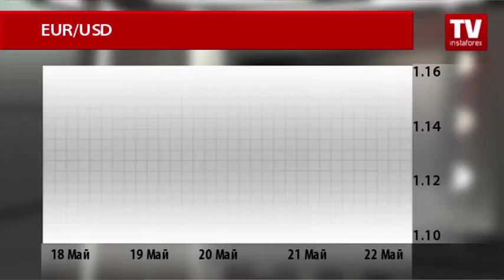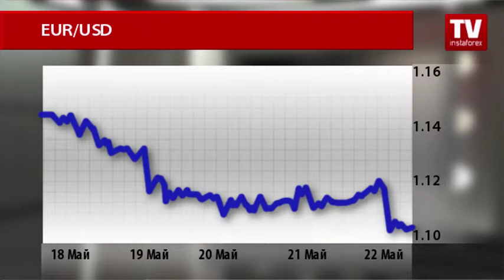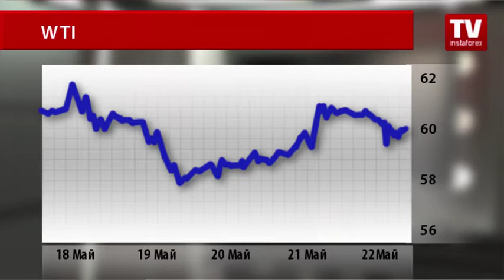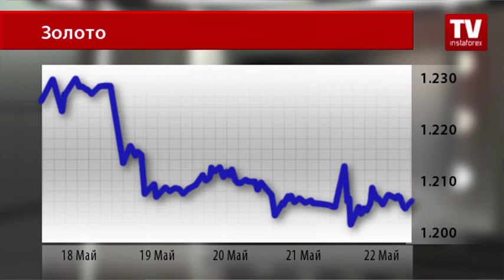Динамика валютного и товарного рынков